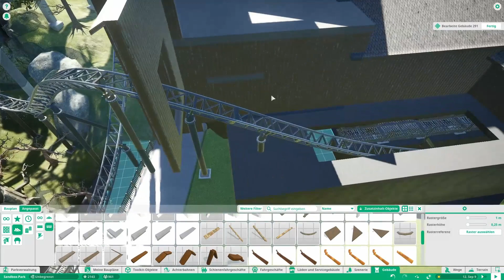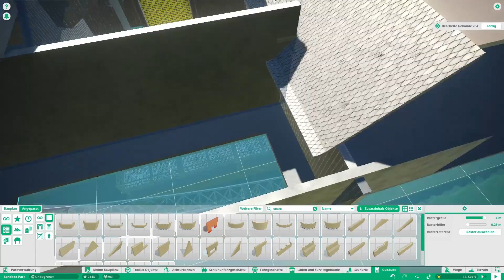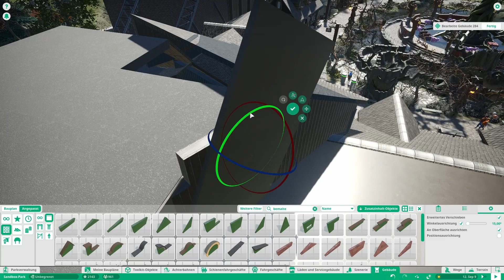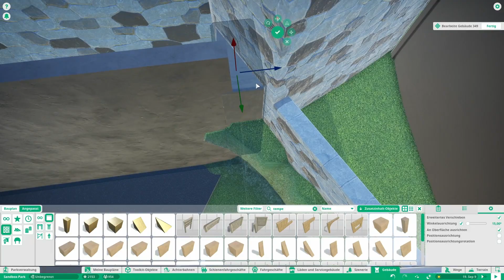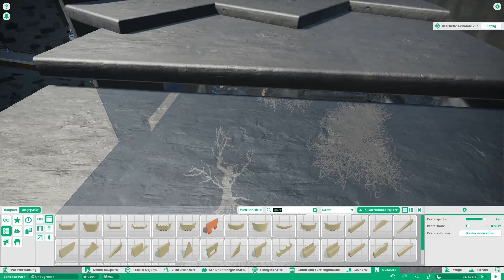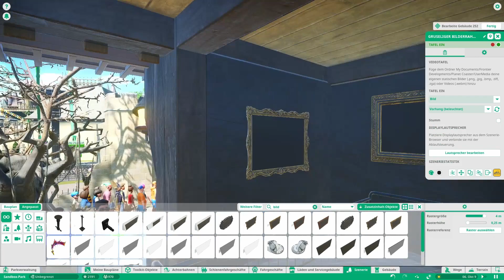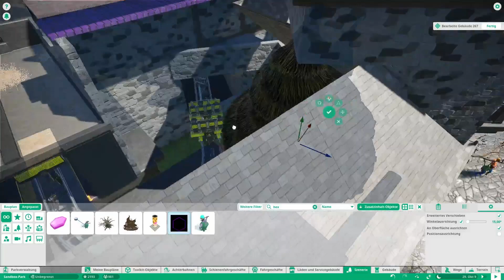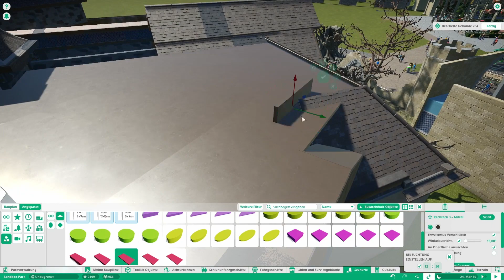Planet Coaster 🎢| Sammy's Fantasyland 🎡 | Ep21 | Witch Hunter 6 - Finale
Planet Coaster 🎢| Sammy's Fantasyland 🎡 | Ep21 | Witch Hunter 6 - Finale | Speedbuild

🗨 Hallo zusammen. Im heutigen Video wird die Thematisierung der Achterbahn "Witch Hunter" im Grusel-Bereich in Sammy's Fantasyland endlich fertig. Die Station, die erste und letzte Szene bekommen auch ihr endgültiges Thema  😃. Viel Spaß beim Zuschauen. Lasst gerne ein Abo und/oder Like 👍 da. Scheibt in die Kommentare wie euch diese Video gefallen hat.

🗨 Hello everybody. In today’s video, the theme of the roller coaster “Witch Hunter” in Sammy’s Fantasyland is finally finished. The station, the first and last scenes get their final theme 😄. Have fun watching. Please leave a subscription and / or Like 👍 there. Check out the comments how you liked this video.

00:00 Intro
00:20 Speedbuild mit Kommentar
11:52 Speedbuild ohne Kommentar
16:56 Cinematics

                   Fast and Run - Nico Staf (YouTube Audio)
                   Unicorn Heads - Stella Wind (YouTube Audio)
                   Friendly Dancel - Nico Staf (YouTube Audio)